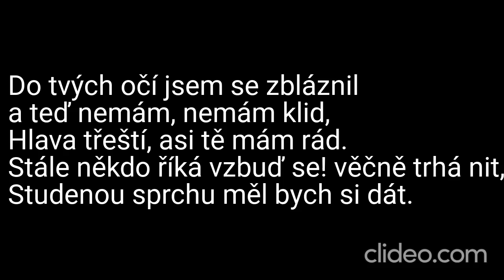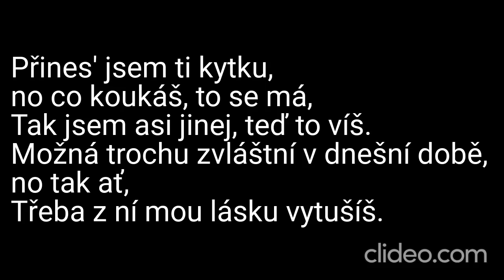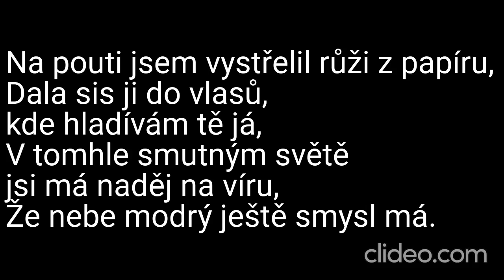Karaoke - Brontosauři - "Růže z papíru" | Zpívejte s námi!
🎤 Připravte se na krásnou hudební chvíli s naší karaoke verzí písně "Růže z papíru" od legendárních Brontosaurů! 🎶🌹

📢 Upozornění: Toto je karaoke adaptace písně "Růže z papíru" od Brontosaurů. My neuplatňujeme žádná autorská práva na původní skladbu ani na její kompozici. Všechna práva a zásluhy za hudbu a texty náleží Brontosaurům a jejich týmu.

🎶 Zpívejte s námi s něžností a radostí a sdílejte své výkony s námi v komentářích níže – vaše hudební projevy nás rozveselí! 🎉

❗ DŮLEŽITÉ: Upozorňujeme, že se jedná o karaoke video a nejedná se o oficiální hudební klip. Rozhodně nedoporučujeme žádné neoprávněné stahování nebo šíření autorského materiálu. Abyste podpořili Brontosaury a jejich hudbu, poslouchejte píseň "Růže z papíru" na autorizovaných platformách a podpořte oficiální vydání.

Děkujeme, že jste součástí naší karaoke komunity! Užijme si společně tento nádherný hudební okamžik! 🎵🌹

Daniel Kučava